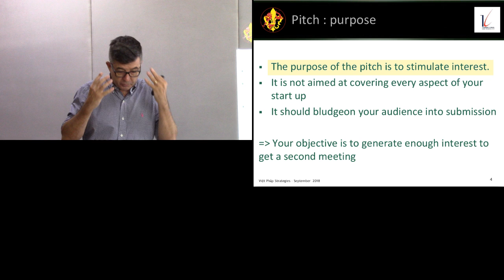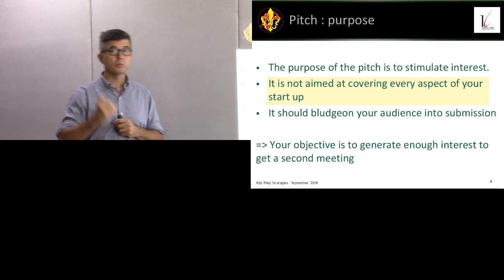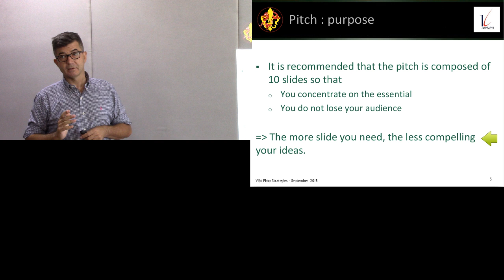Pitch - Son but !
Jean-Philippe Eglinger : vidéo 3/14 sur le Pitch. Revue de l'objectif du pitch en détail.

Crédits:
- Enseignant: Jean-Philippe Eglinger
- Transcription française: Mme Lê Thi Kim Tuyên
- Réalisation et montage vidéo: M. Vu Do Quynh